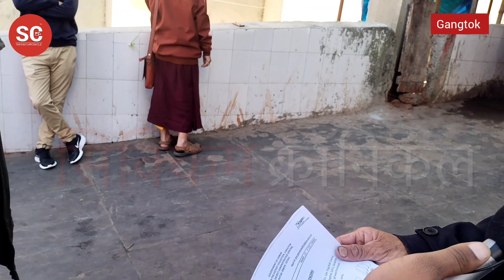कञ्जंघा सपिङ कॉम्प्लेक्सका लगभग 13 जना व्यापारीहरु जसले लाइसेंस बिना दोकान चलाइ रहेका थिए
कञ्जंघा सपिङ कॉम्प्लेक्सका लगभग 13 जना व्यापारीहरु जसले लाइसेंस बिना  दोकान चलाइ रहेका थिए उनीहरुको दोकान गान्तोक नगर निगमले बन्द  गरेको छ।
कञ्जंघा सपिङ कॉम्प्लेक्सको दोकान एलटमेन्टलाई लिएर एसडीएफ पार्टीको सरकारको समयदेखि समस्या  रहेको थियो भने प्रत्येक चुनाउको मूखमा सबैलाई दोकान एलटमेन्ट गरिदिने आश्वासन दिइने गरिन्थ्यो। वर्तमान सरकारले पनि कञ्जंघा सपिङ कॉम्प्लेक्सको यो समस्या समाधान गर्ने बताउँदै आएको थियो।

अहिले स्थिति यस्तो रहेको छ।